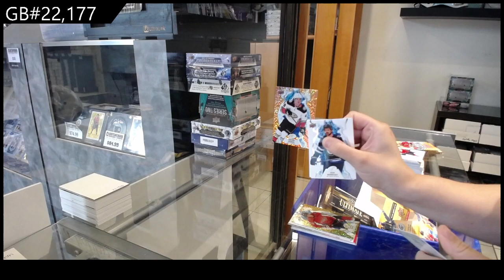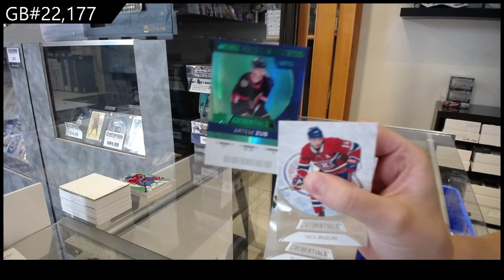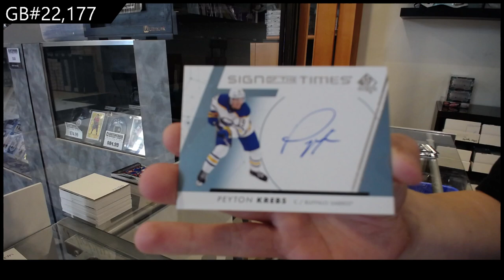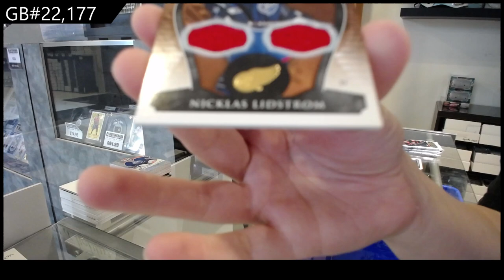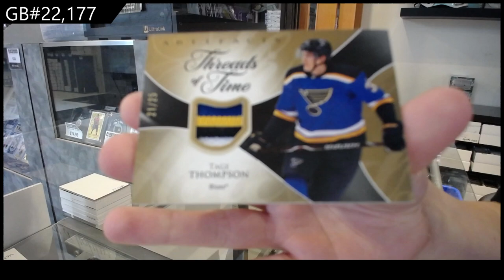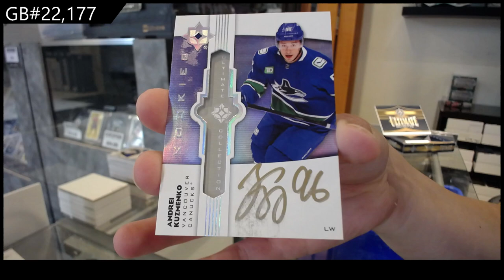Upper Deck 10 Box Hockey Mix Break With Ultimate & More! - CNC GB #22,177